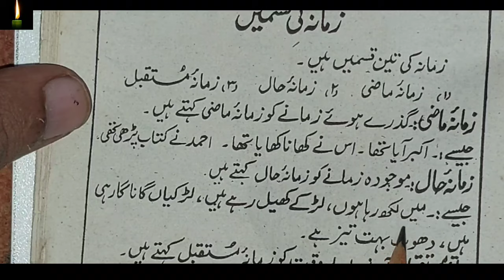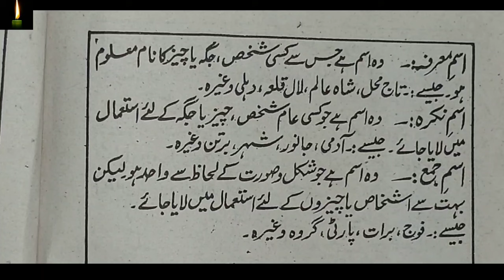Zamane ki kisme urdu_grammar ncert urdumenios || ism,sifat,ism-e-naqra,wagera